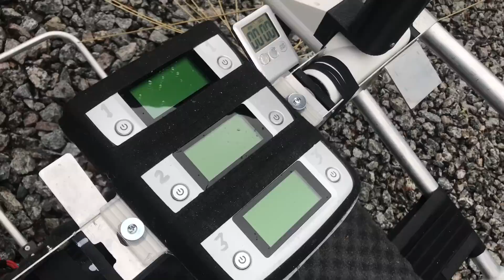The human flying drone by Axel Borg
Ända sedan barnsben har Axel Borg drömt om att få bygga en egen flygmaskin. Nu har han gjort det! Häng med på en tur här! Axel Borg jobbar till vardags som teknikpedagog på Örebro kommuns tekniksskola Komtek där han lär ut teknik till barn och ungdomar.